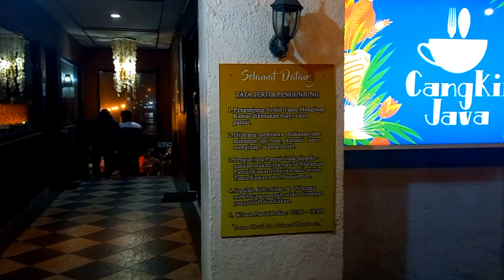Wisata Pantai Merak | Hotel Merak Beach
Wisata di area pelabuhan merak tak kalah menarik dari pantai Anyer, Hotel Merak Beach menawarkan penginapan dengan pemandangan pantai merak yang cukup indah